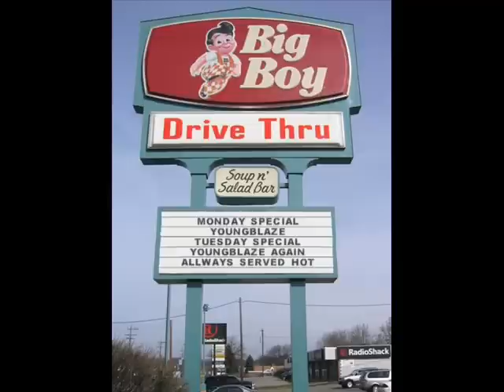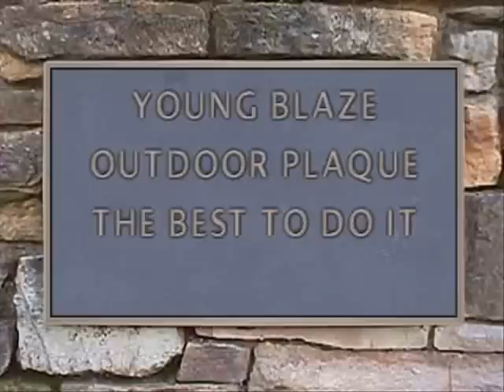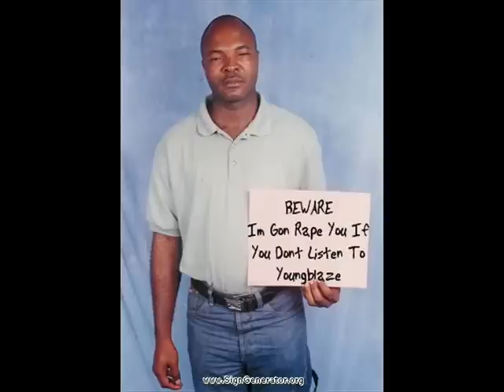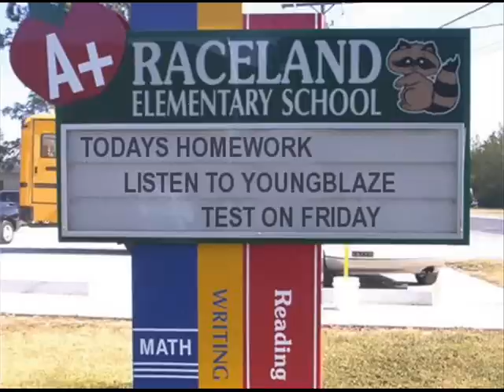Youngblaze Nawl Joe!! Young Blaze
Chicago's own Young blaze

chicago rapper
Talk with Youngblaze Live & Direct

Chi town rap